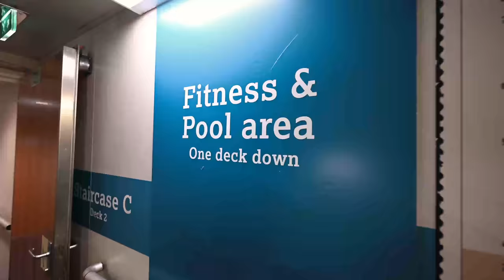Island & Faerské ostrovy - autem z Česka I vlog #7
EXPEDICE NA FAERSKÉ OSTROVY A ISLAND

Z Prahy jsme se naším expedičním Defenderem vydali na třítýdenní roadtrip, během kterého jsme viděli aktivní sopku, ledovcovou jeskyni, polární záři, strmé útesy, neskutečné hory, parádní západy slunce a spoustu papuchálků.

Celé tři týdny (až na már výjimek) jsme spali ve stanu na střeše auta - na Faerských ostrovech v kempech (wild camping je přísně zakázán) a na Islandu na divoko. Sami jsme si vařili a sprchovali se malou přenosnou sprchou, kterou jsme si na cesty pořídili. Všechny další podrobnosti o expedici najdete už brzy na mém blogu! ✌️

Točeno na: Nikon Z6 + Nikon Z 24-70 mm f/2.8 + Nikon Z6 + Nikon Z 70-200 mm f/2.8 + Nikon Z 14-24 mm f/2.8 + Dji Mavic Air + Dji FPV

Stříháno v: Adobe Premiere Pro